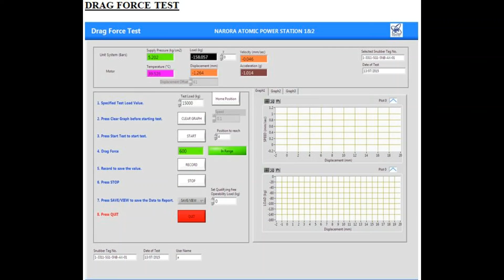Hydraulic Snubber Test Bench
The Hydraulic Snubber Test Bench is Electro Hydraulic. Safety & user Friendliness are the key features of the provided Test Rig. The Test Rig has been designed to address all the requirements of the Design Document.-
*With this Test Rig, Operator can work independently.
*The entire Test as specified can be done on this Test Rig.

The control panel consists Control panel for user operation, 24V DC Power Supply, UPS, Printer and Emergency Switch etc. The Schematics Diagram of Snubber Test Rig and detailed representative of major items for manufacturing are given in the list. List is given in Manual. The change in Design for betterment of test rig is highlighted as according to requirement. All necessary safety features are incorporated in the design of Snubber Test Rig .The installation has proper earthling arrangement for discharging static charge. And hence minimize the fire hazards. All labeling on the Test Rig are written in English.